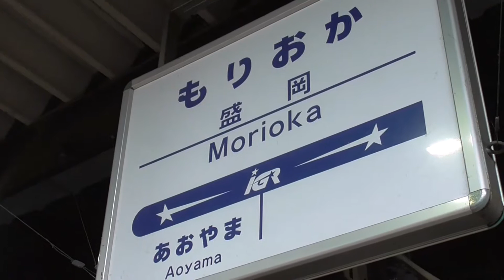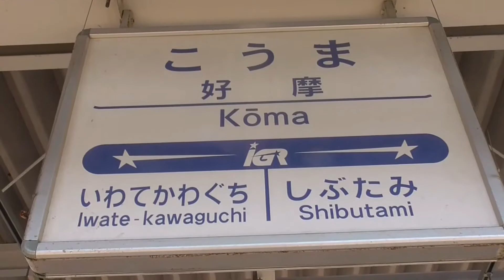2020年8月2日いわて銀河鉄道の旅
IGRいわて銀河鉄道に乗って、盛岡駅と好摩駅を往復しました。車窓、車内の風景です。